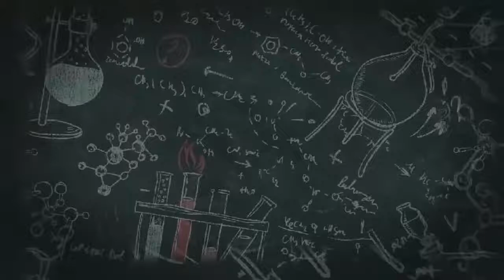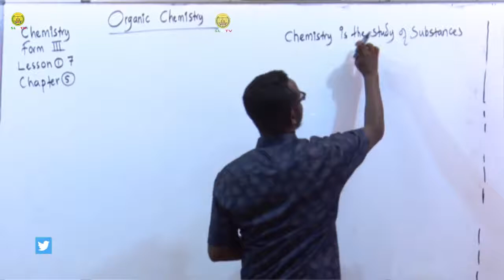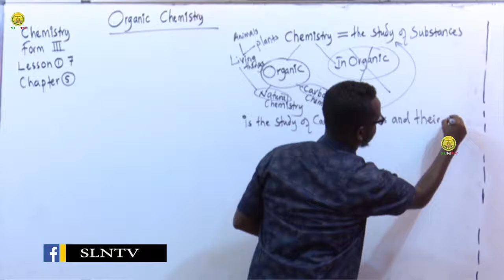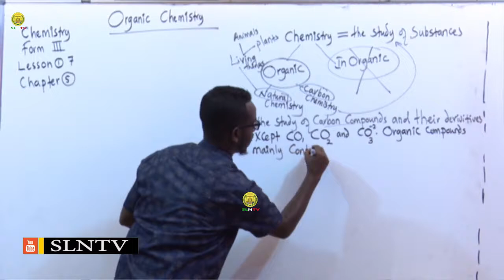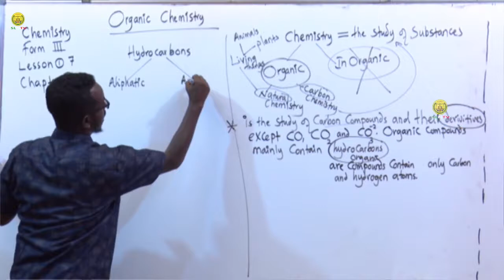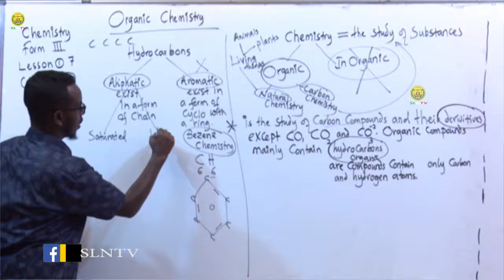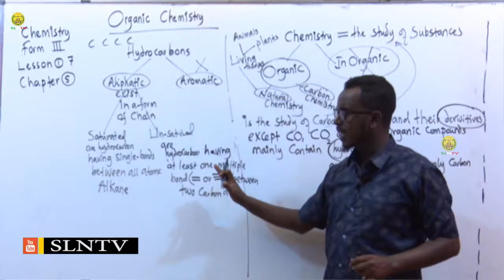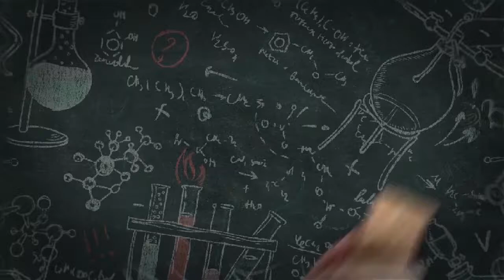Casharka 9-aad Chemistry Form three Chapter-4 Salaasa. 12/05/2020